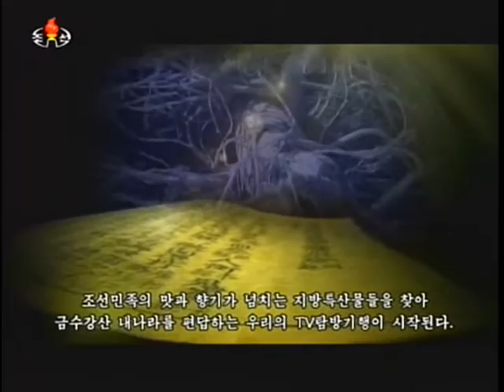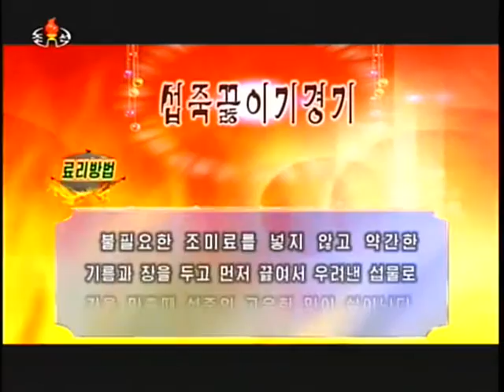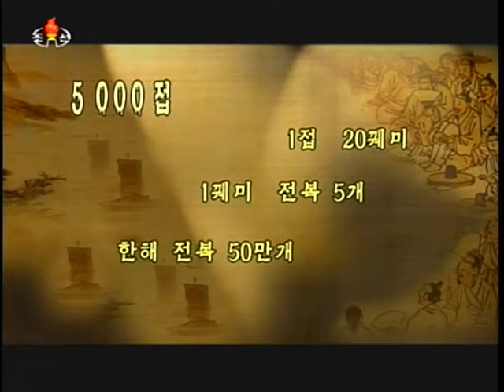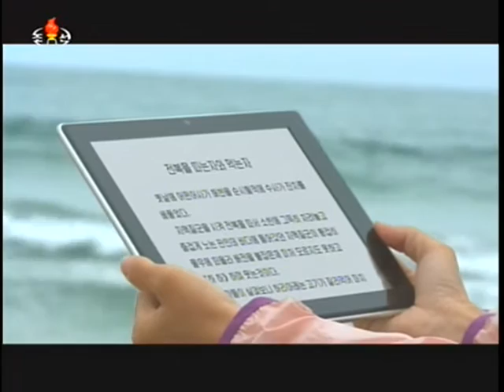련속기행 동해의 명승을 찾아서 제2회